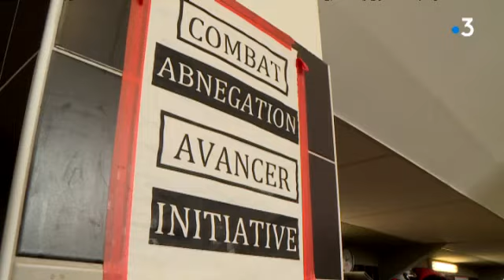Episode 11 - La Montée - 26/05/2015 RCA / Pont Long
Le match de la montée en Fédérale 2 - Résumé de Rugby Magazine !